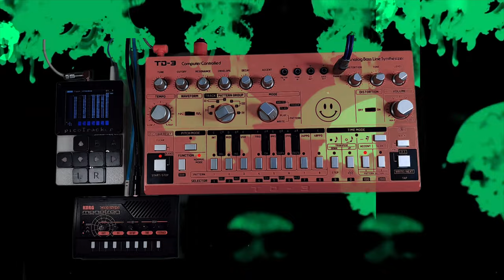picoTracker breaks tune: 1Four0H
Short acid jam on picoTracker!

Shoutouts to democloid and @maksmakes for making this possible!

303 squeaks by Behringer TD-3-AM
Delay, saturation and filter by Monotron Delay
Visuals by Ipomoea